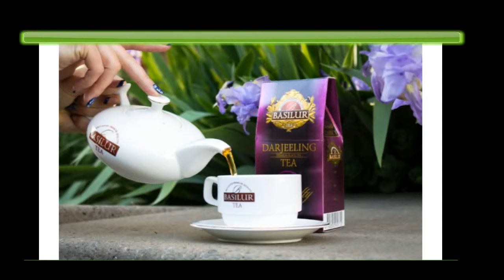Стакан чая Майский Жук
Стакан чая

Всё должно быть в меру
Говорил товарищ Неру.
Все должно быть желаемым.
Все должно быть прилагаемым.
Одиночество, общение
Когда надолго,
Когда на мгновение
 Захотелось чаю
 Иди на кухню,  пей его.
 Приготовить не трудно
 В окне сегодня, смотри - безлюдно
  viola & guitar
Чашка крепкого ароматного чая
Приведет в порядок, благодать встречая,
Когда глубокий упадок
И в голове непорядок
  viola & guitar
В электрочайнике крышка закрыта
Быстро закипает, если мало налито.
Не все так просто. Заваривать умей
И наконец, стакан полный налей,  налей
И наконец, стакан полный налей
  viola & guitar
Осторожно, горячий кипяток
Дай, постоит, остынет чуток
  synthesizer
Торопишься? - Тогда смелей
В другой, холодный стакан перелей.

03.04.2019 из альбома "Ожидание любви"